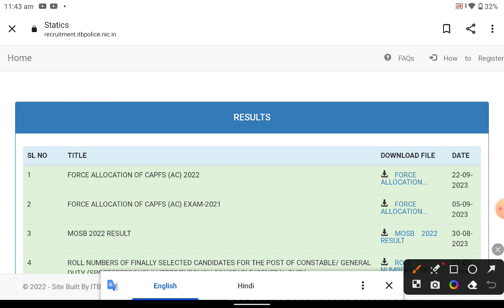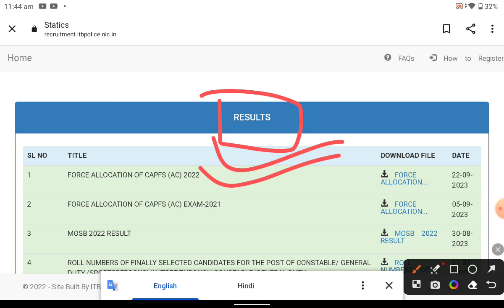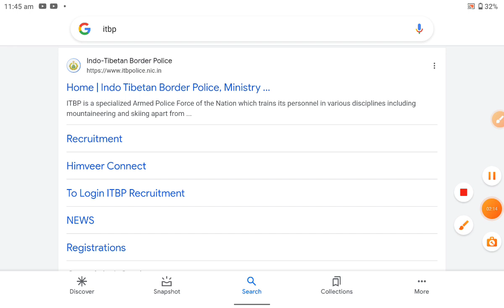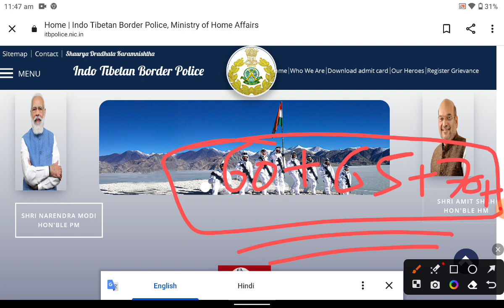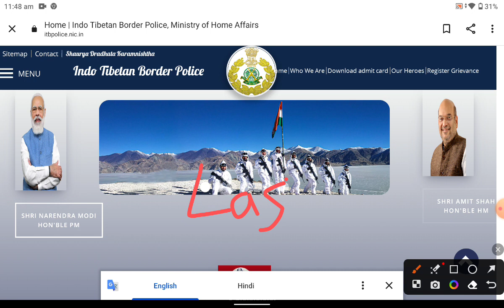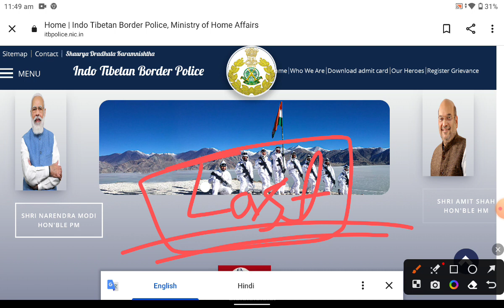ITBP Animal Transport & Telecommunication/ Cut Off 😱 / Results Date Out 🎉 big update 2023